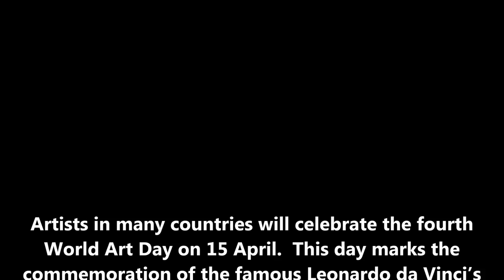Gran Cavallo -World Art Day Exhibition -Association of Arts Pretoria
Artists in many countries will celebrate the fourth World Art Day on 15 April.  This day marks the commemoration of the famous Leonardo da Vinci’s birthday and is an initiative of the International Association of Art (IAA) to propagate and promote the visual arts.

For this year’s festivities the Association Pretoria decided on Leonardo’s iconic horse sculpture (the Gran Cavallo) as theme, although it was never executed by the master himself and accomplished only five centuries later from the original designs.  Several prominent artists were invited to give their impressions of this famous sculpture by Leonardo.  The exhibition promises to be an exciting event well suited to celebrate World Art Day.